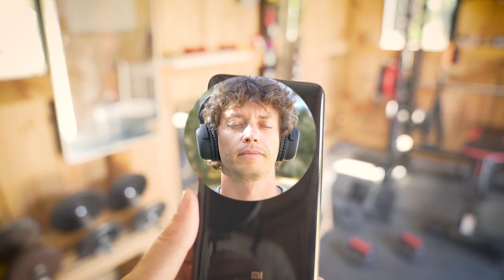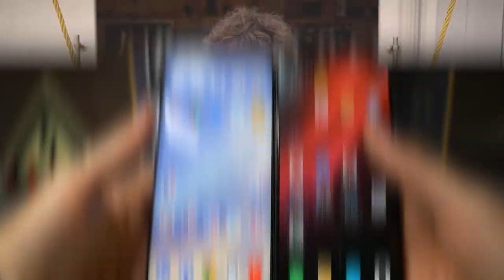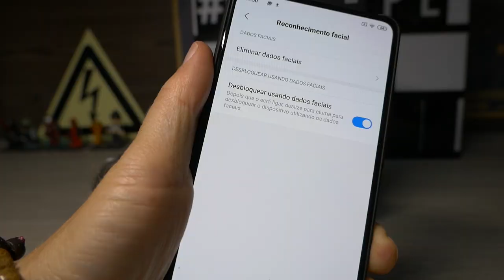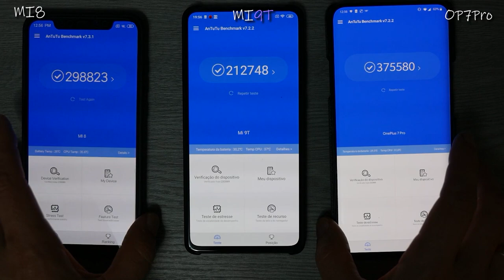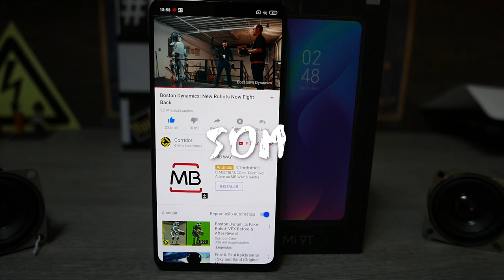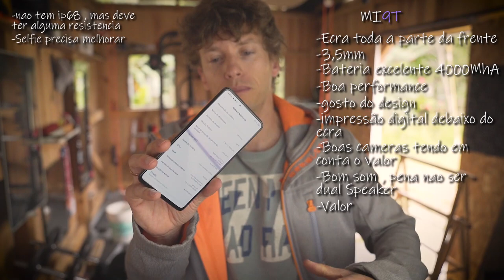MI9T, Sera mais um telemóvel perdido no MAR da Xiaomi?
Podem encomendar o Mi9T  neste Link, Agora esta caro, mas daqui a 2 semanas deve estar mais em conta